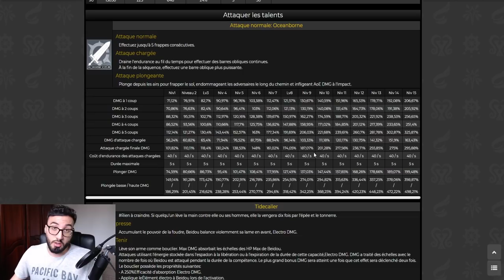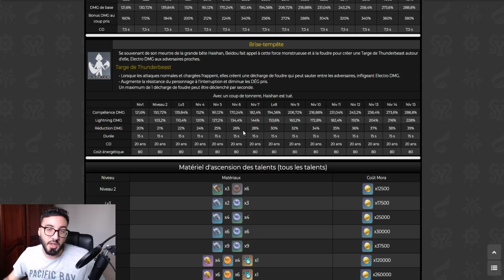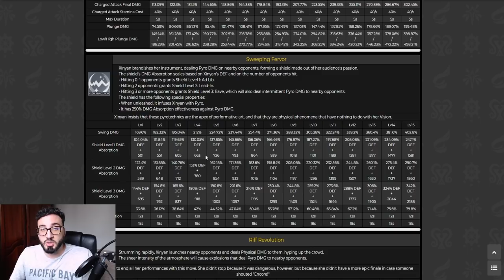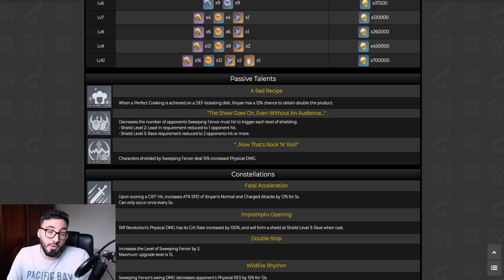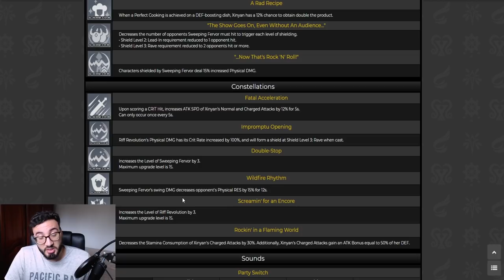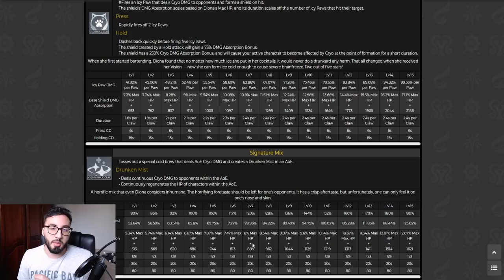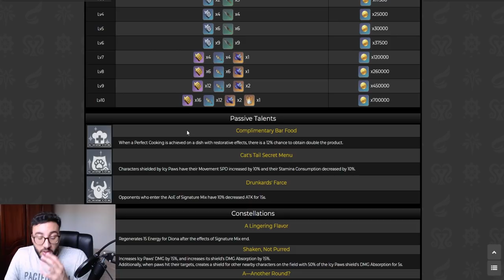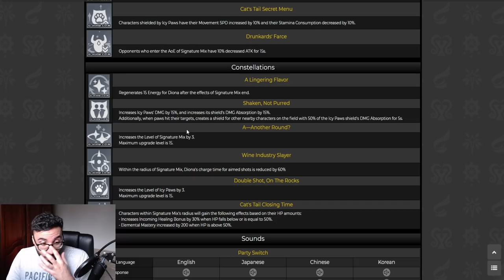A VOIR AVANT D'INVOC !!! INVOCATION XIAO 5 ETOILES FT XINYAN, DIONA, BEIDOU 4 ⭐ | GENSHIN IMPACT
Aujourd'hui on voit ensemble si le portail de xiao est rentable ou pas ! On analyse en détail les 4 etoiles xinyan, diona et beidou !!!